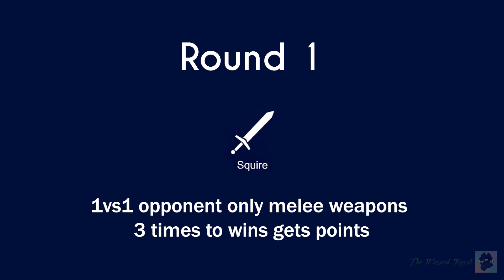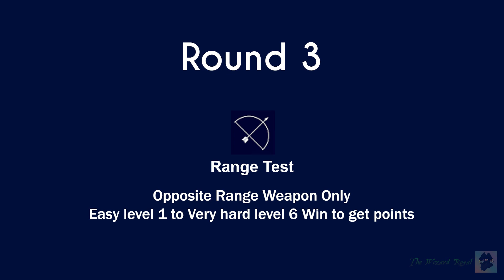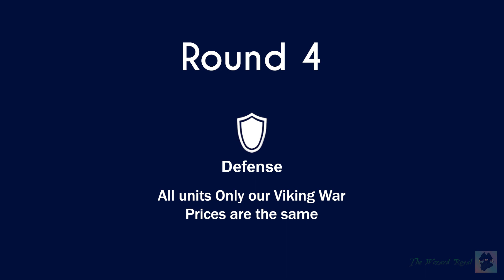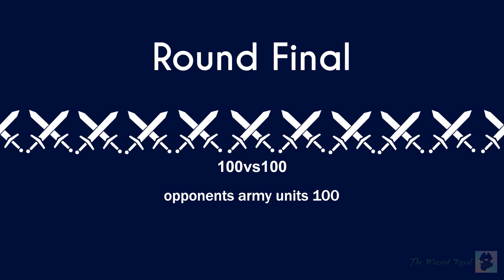Who is Strong? Evolution for Armor [Tournament] | Totally Accurate Battle Simulator TABS Duel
Good Luck!